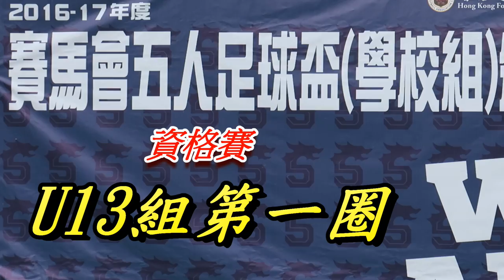林金殿vs滬江維多利亞(2017.7.2.賽馬會五人足球盃~學校組U13第一圈資格賽)精華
2017.7.2旺角麥花臣球塲 09:50
林金殿(紫)~(0) 0 : 0 (1)~滬江維多利亞(灰)